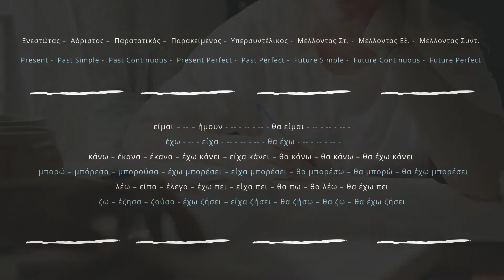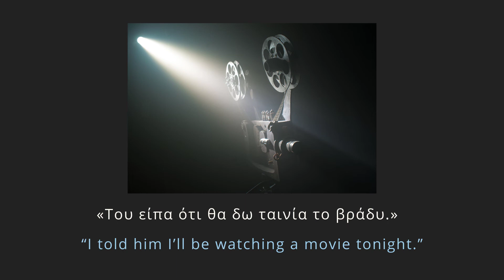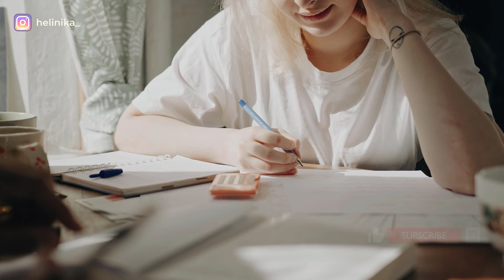10 Greek Verbs You Should Know in ALL Tenses and With Examples! | Greek Grammar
10 Greek Verbs You Should Know in ALL Tenses and With Examples! | Today’s video is dedicated to Greek grammar. You will learn ten (10) very common Greek verbs in all tenses. You will be provided with the first-person singular for each verb, which you can memorize. You will then be presented with some examples. Take pen and paper and let’s get started! Read at helinika.com